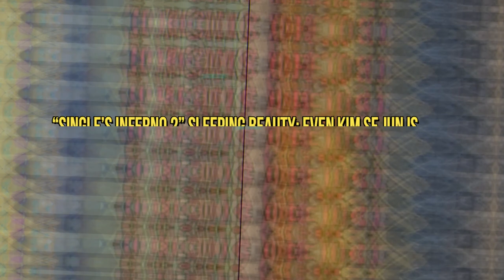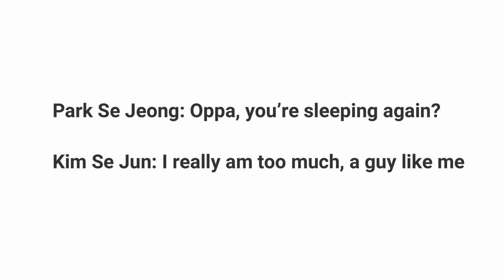Sleeping Beauty: Kim Se Jun Is In On The Joke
He’s self-aware!
Kim Se Jun might have joined Netflix later in the season, but he surely stole the show…And sometimes, simply just by doing nothing.
He made a great first impression when he was sleeping soundly, all while the rest of the men were awake, talking. The panelists even had to wonder if he was receiving an IV.

I appreciate your love and support. Thankyou 💕